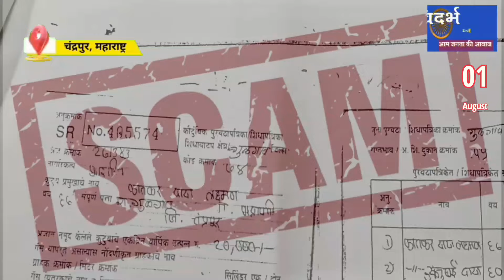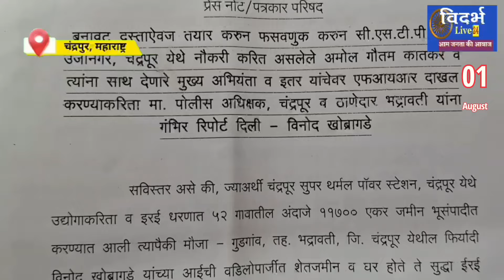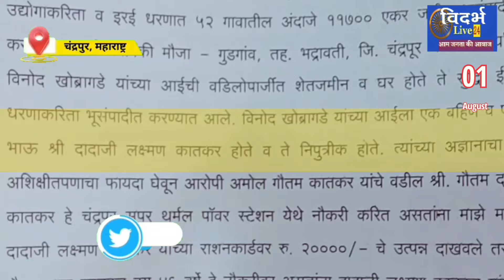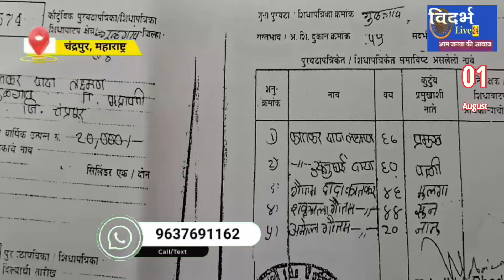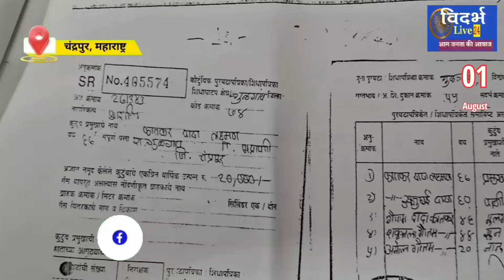VL24 - चंद्रपुर (CSTPS) महाजेनको में नोकर भर्ती SCAM, जिला पुलिस अधीक्षक से शिकायत, खुलेंगे कई राज